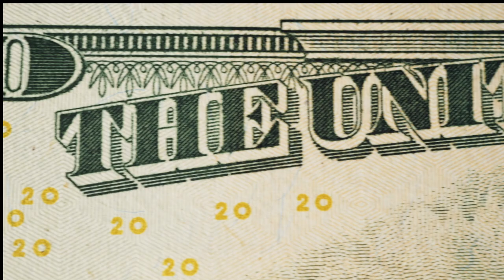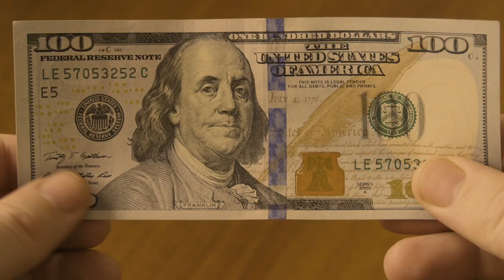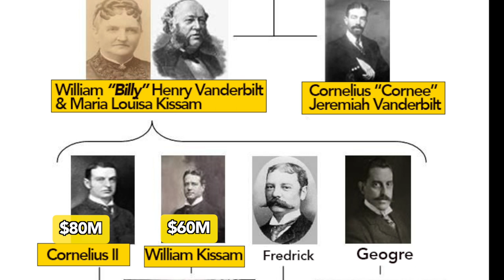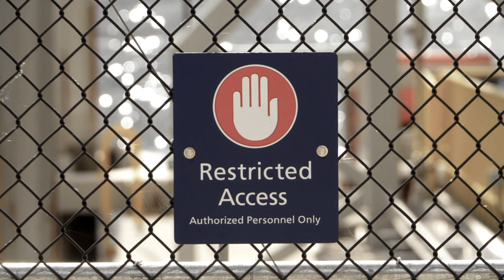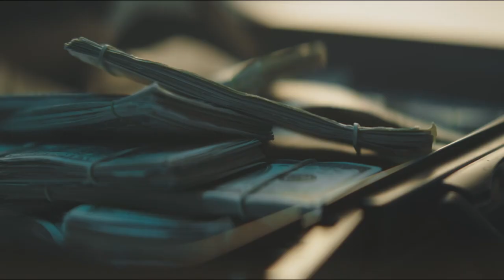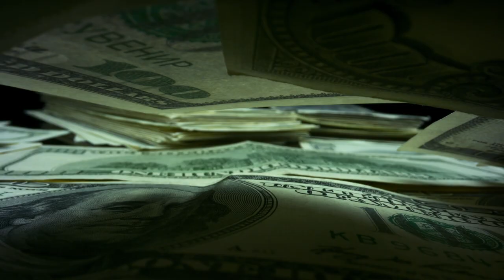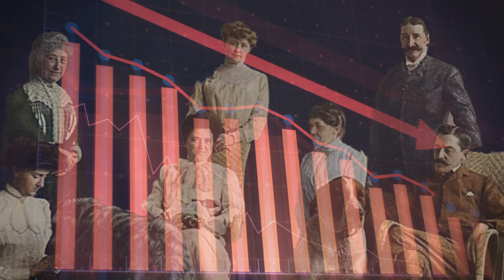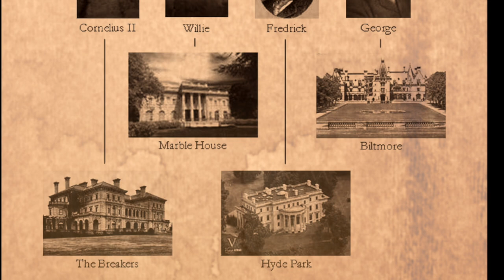How The RICHEST Family Lost it ALL: The Vanderbilts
Embark on a captivating journey from rags to riches as we delve into the incredible story of the Vanderbilts, the richest family in American history. Witness their remarkable rise from humble beginnings to becoming notorious robber barons. This video uncovers the secrets behind their unimaginable wealth and sheds light on the surprising events that ultimately led to their downfall. Join us in exploring this intriguing story of wealth, power, and the lessons we can learn from the Vanderbilt legacy.

The Rise And Fall of America Richest Family
How The Vanderbilts Lost Their ENTIRE Fortune
Wealthy Family Who Lost It All
America's First Tycoon: Cornelius "The Commodore" Vanderbilt

Chapters:
00:00 Intro
00:33 Young Cornelius Vanderbilt
01:42 From Ferries To Fortune
02:54 The Vanderbilt Family Reunion
03:40 The Grand Illusion
06:19 Battle of The Mansions
08:01 From Biltmore to Philanthropy
09:21 Fading Fortunes
12:10 Epilogue